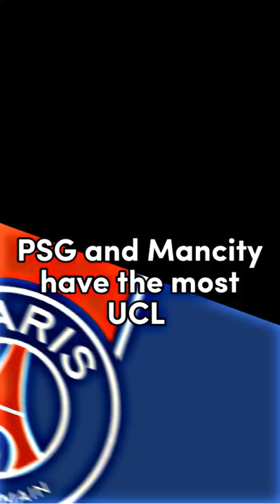Football in parallel universe 💫😳